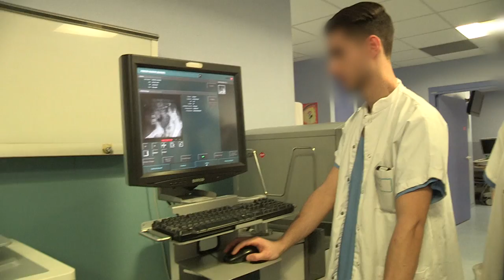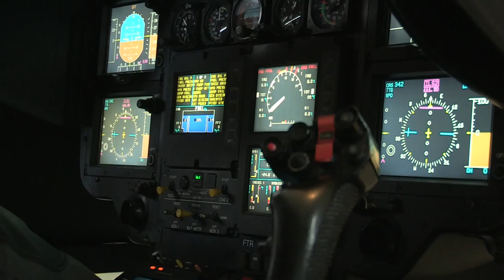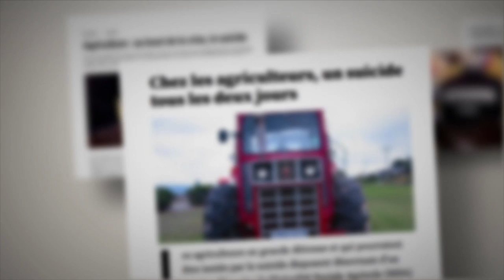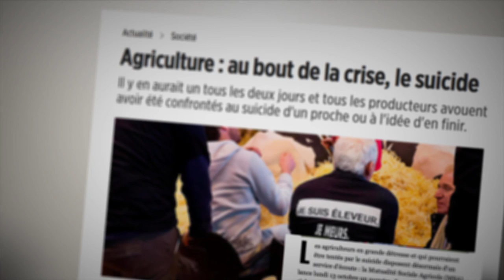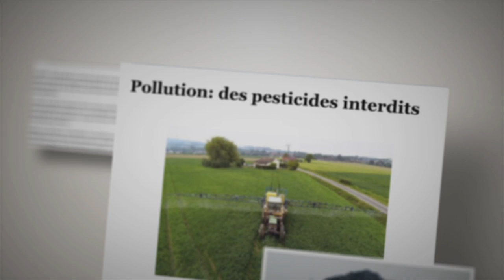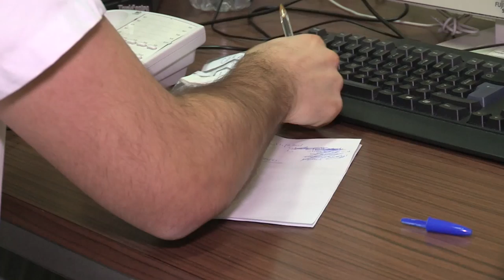Sécurité civil : Les anges gardiens du ciel prêts à sauver des vies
Ils sont rapides et capables d'atteindre les endroits les plus inaccessibles... Chaque jour en France, des pilotes d'hélicoptères sauvent des vies.Tous appartiennent à la sécurité civile. C'est-à-dire qu'ils interviennent en soutien du Samu, des pompiers ou de la gendarmerie, en cas d'extrême urgence ou de situation de grande tension.Tous appartiennent à la "Force Dragon", l'unité des pilotes chevronnés formés au pilotage extrême. Et pour cause, ils doivent être capable de se poser n'importe où en haute montagne ou en plein milieu d'une route.De leur habileté dépend souvent la vie de ceux à qui ils viennent en aide.La plupart des villes sont considérées comme des zones ultra-sensibles interdites de survol, sauf pour les hélicoptères de la sécurité civile… Son statut d'hélicoptère d'état permet au dragon de réaliser des missions sanitaires en "s'affranchissant" de la réglementation. Le Dragon 69 peut survoler Lyon et s'y poser dès que la configuration terrestre le permet. Parmi les plus modernes au monde, l'hélicoptère atteint une vitesse de croisière de 240 km/h et peut embarquer jusqu'à 8 personnes, en plus de son équipage opérationnel. Son champ d'action est d'environ 100 miles nautiques autour de la base, soit un rayon de plus de 180 km, avec une autonomie de 2H15 de vol ce qui représente plus de 500 km. Et ce sont les victimes de la route que ces anges gardiens du ciel sauvent le plus souvent. Carambolages, accidents graves... lorsqu'une victime doit être hospitalisée au plus vite, les pilotes d'hélicoptères sont souvent le seul espoir. Productions Tony Comiti. Auteur : Aurélien Clément. -